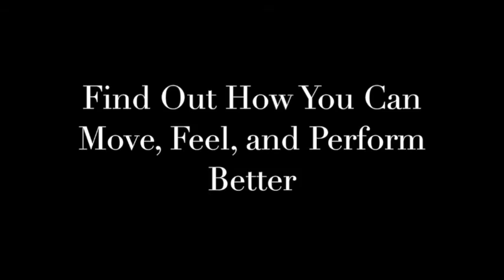How to Save Your Low Back Exercise Circuit | Science Meets Practice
Low back injuries plague 80% of people at one point or another in their lives. We think exercise automatically solves low back issues, but the research shows otherwise. See why these DVRT Ultimate Sandbag Training core exercises will help your low back based upon the most current research on health, well-being, and fitness.